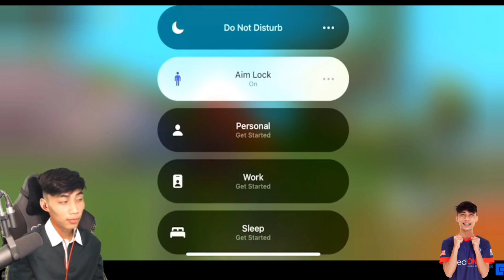Awal Jumpa Vokey Dengan Baby Kat Bootcamp!❤ Vokey Keluarkan Ayat Buaya Dapatkan Hati Baby‼️😂